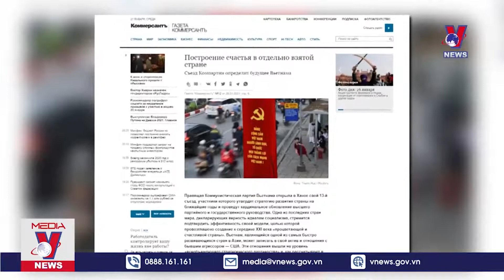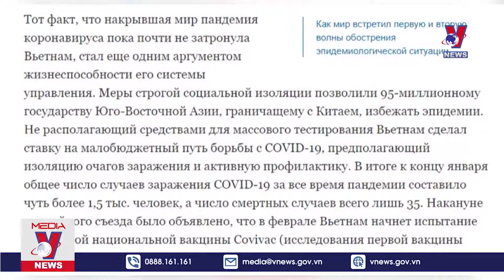Báo Nga nhận định 'Đại hội XIII xác định tương lai của Việt Nam' VNEWS